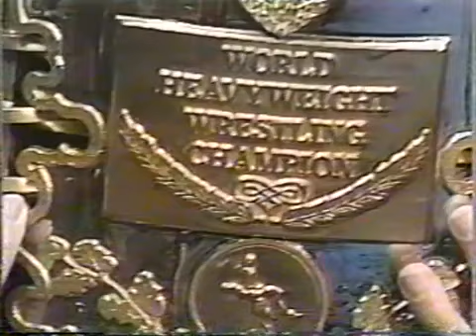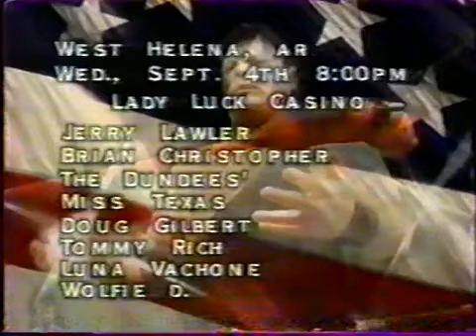USWA TV August 31st 1996